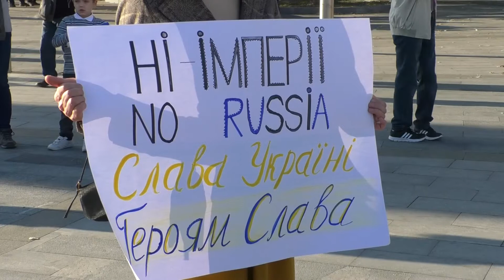Майже тисяча харків'ян скандували "Ні капітуляції, тільки перемога!"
На День захисника України майже тисяча військових та активістів пройшлись Сумською, скандуючи "Ні капітуляції, тільки перемога!". Центральною вулицею лунав гімн України, чувся гуркіт петард та фаєрів. За правопорядком слідкували нацгвардійці та працівники поліції. Завершився мітинг біля пам'ятника Шевченку.